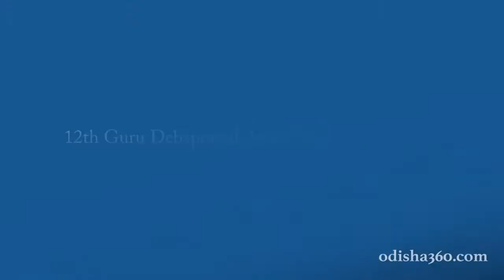12th Guru Debaprasad Award Festival – 2018 (Day 3)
The 12th edition of the Guru Debaprasad Das Festival began at Rabindra Mandap, Bhubaneswar on November 01, 2018. The three-day festival was hosted to pay tribute to Odissi doyen Debaprasad Das by his disciple Gajendra Panda, the director of Tridhara, which was founded by Das for the propagation of Odissi. The festival includes choreography as well as musical recitals and an award ceremony. This is a solo Odissi performance by Ranjana Gauhar on the concluding evening of the festival.